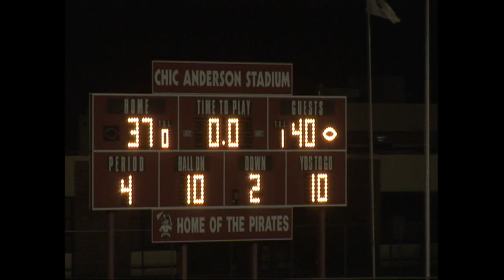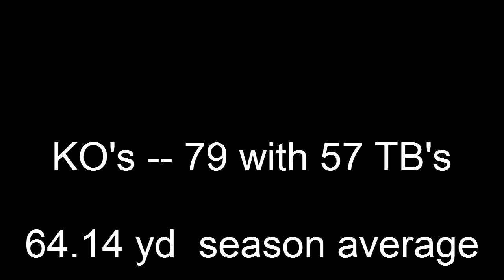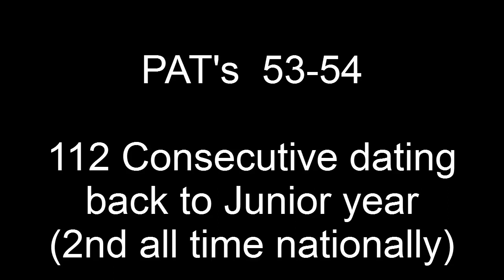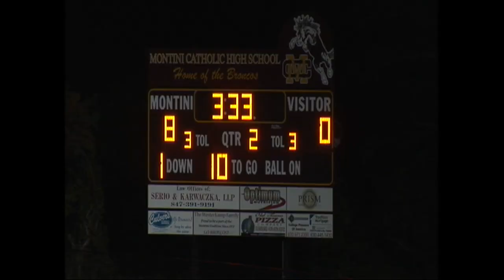Andrew Harte Kicker Sr. Yr. Hilight Film - Montini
Kicks shown are through the state semi finals